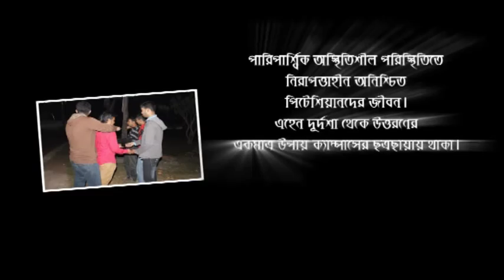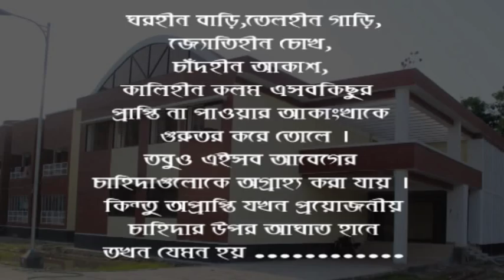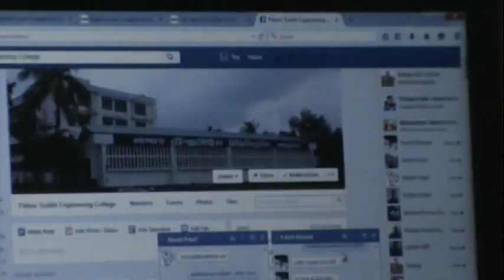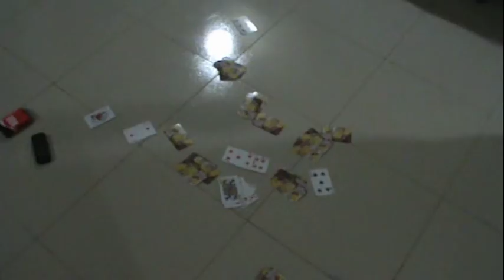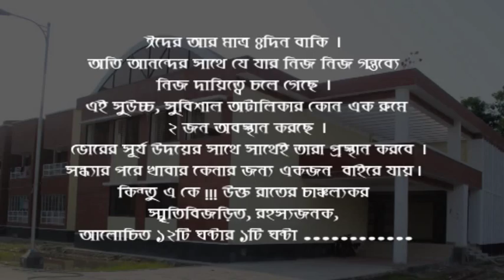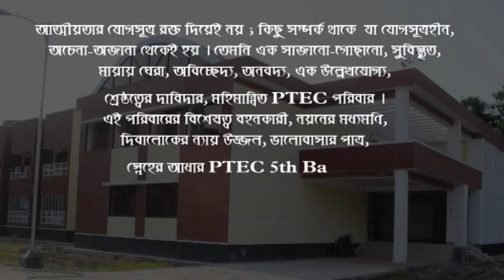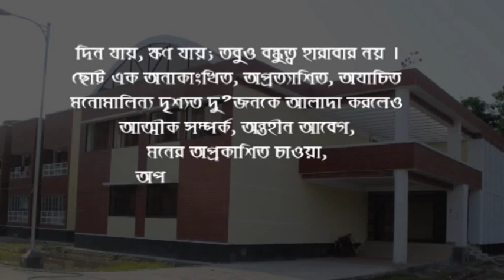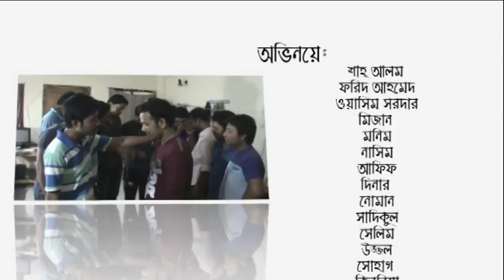স্মৃতির ছেঁড়া পাতা-PTEC hall related documentary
After long time struggling students of PTEC(Pabna Textile Engineering College) achieved their hall in the leading of 5th batch. Basing on those moments and after entering the hall the life leading style etc etc are focused in this documentary which is prepared by the students of room no-103 of PTEC hall of 5th batch.